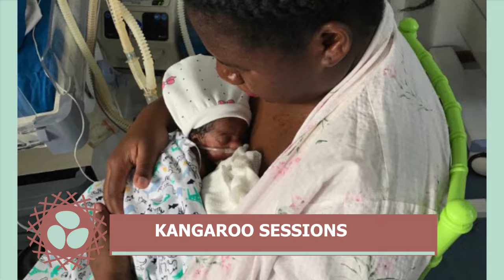HOW TO ''KANGAROO'' A BABY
The triplets are about 1.6kgs, we are so excited. Almost making a month in Neonatal Intensive Care Unit (NICU) we are progressing so well thanks God.